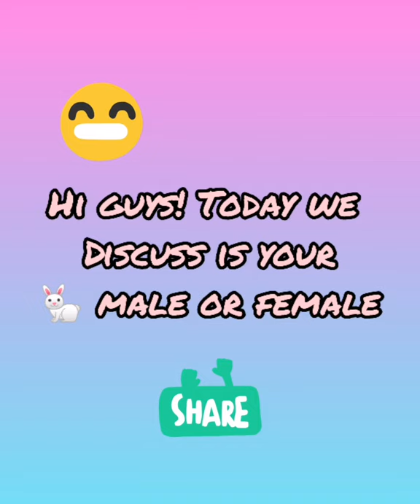how to identification your rabbit is a male or female rabbit 🐇😀👍